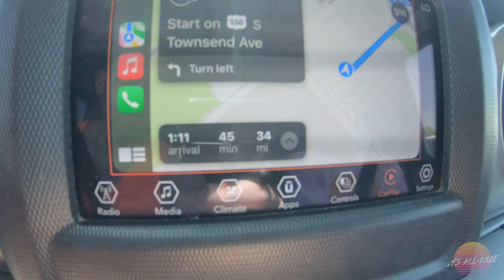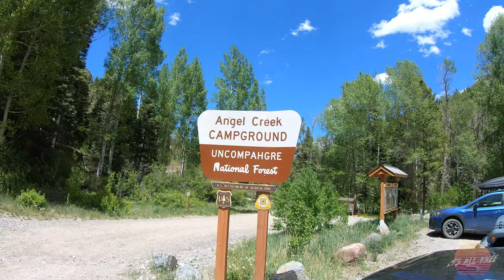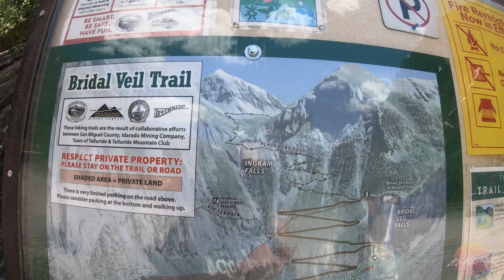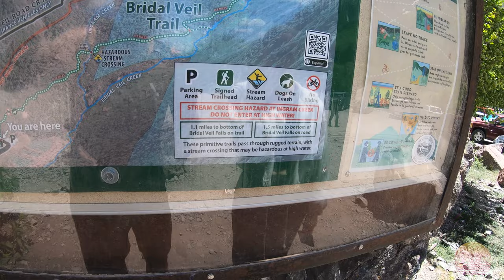Ouray, Colorado [Switzerland of America] (2022)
Ouray, Colorado is known as the Switzerland of America and it lives up to that name completely.

From towering cliffs, rushing rapids, lush greenery, wildlife, waterfalls, hiking and more, this American destination is unlike any other.

Join Tiny and myself as we travel to this incredible mountain town and more in this first look at our recent Colorado adventure!